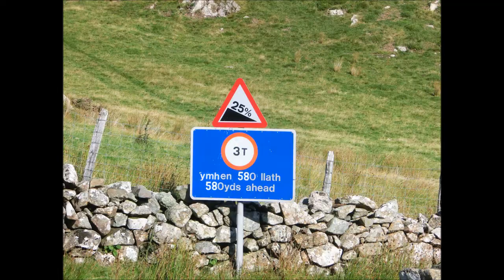Wales, Greenlaning with Tom Parkes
Met Bart (Range Rover Classic) & Saad, Remco (Defender 90) & Bianca, Marcel (Defender 90) & Heleen. Gids Tom Parkes, liet ons de allermooiste lanes zien. Heel gaaf om te doen!